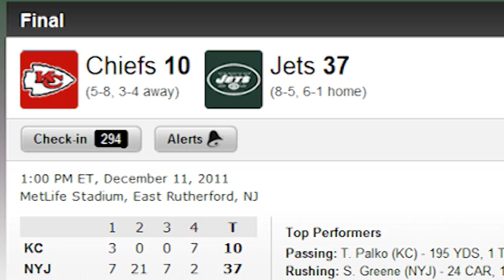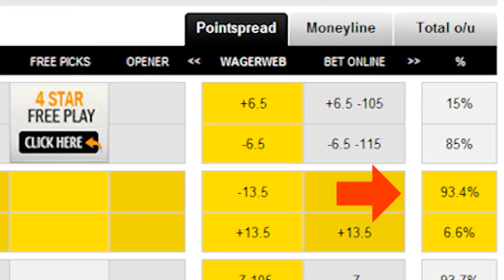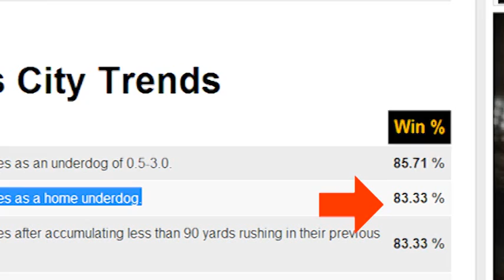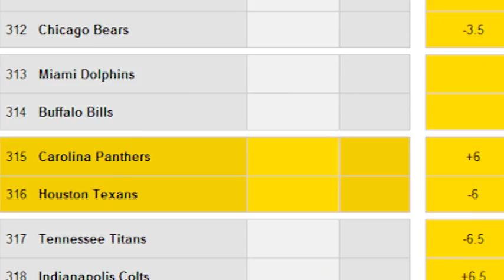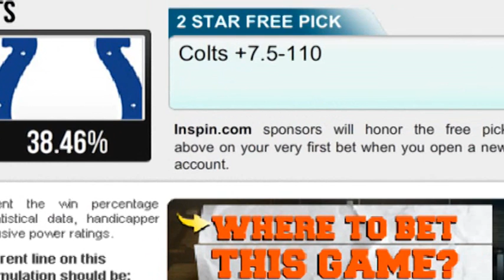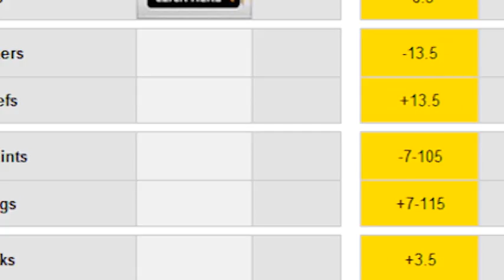NFL Week 15: These picks are hot and Dan "The Man" Leach is on fire!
Ready for another weekend of intense NFL action? Take a look at the latest NFL Free Picks for the coming Week 15 and turn your devotion for football into huge payoffs.